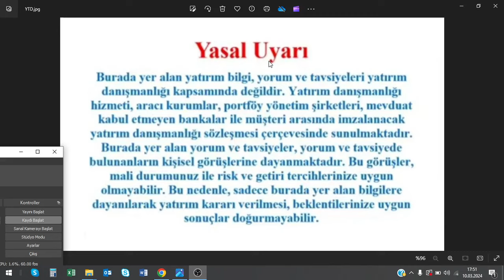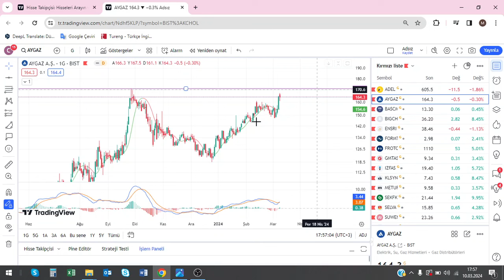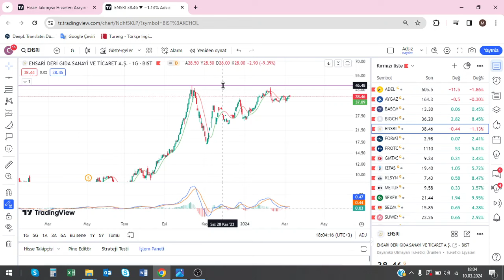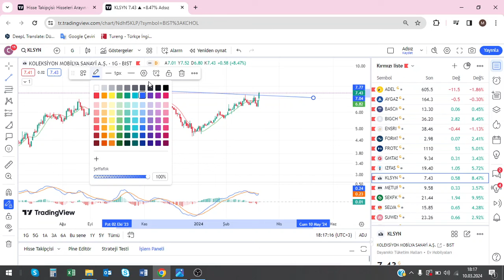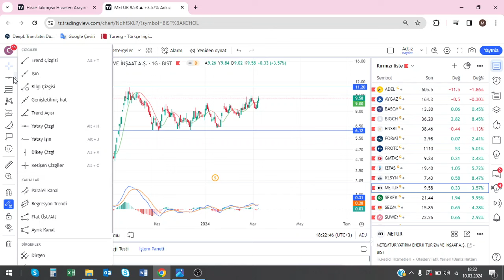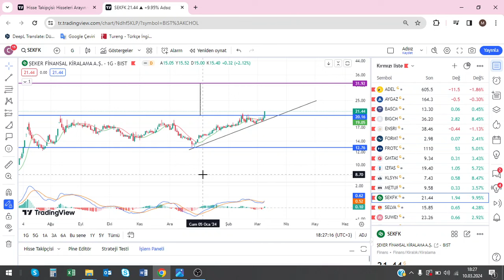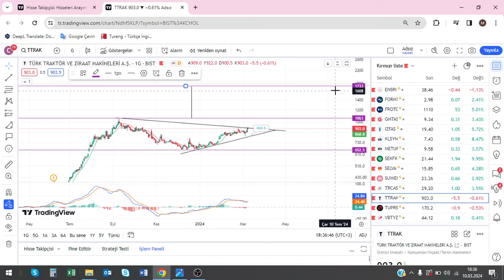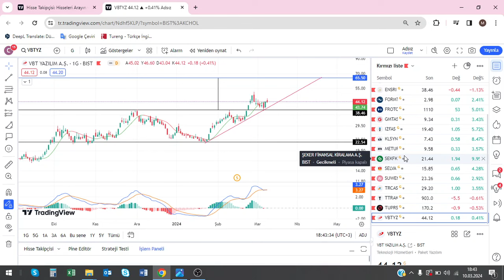BU HİSSELER GÜÇLÜ AL VERDİ! ADEL AYGAZ BIGCH FROTO SUWEN SELVA TTRAK TUPRS VBTYZ KLSYN ...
Merhaba değerli yatırımcılar! Bu videomuzda, Borsa İstanbul'da son günlerde dikkat çeken ve yükselebilecek potansiyele sahip olan bazı hisse senetlerini inceledik. 🔍

🚀 İçerik Başlıkları:
ADEL : ADEL KALEMCİLİK
AYGAZ : AYGAZ
BASCM : BAŞTAŞ BAŞKENT ÇİMENTO SANAYİ VE TİCARET A.Ş.
BIGCH : BİGCHEFS BÜYÜK ŞEFLER GIDA TURİZM TEKSTİL DANIŞMANLIK
ENSRI : ENSARİ DERİ GIDA SANAYİ VE TİCARET A.Ş.
FORMT : FORMET ÇELİK KAPI SANAYİ VE TİCARET A.Ş.
FROTO : FORD OTOSAN OTOMOTİV
GMTAS : GİMAT MAĞAZACILIK SANAYİ VE TİCARET
IZFAS : İZMİR FIRÇA SANAYİ VE TİCARET A.Ş.
KLSYN : KOLEKSİYON MOBİLYA SANAYİ A.Ş.
METUR : METEMTUR OTELCİLİK VE TURİZM İŞLETMELERİ A.Ş.
SEKFK : ŞEKER FİNANSAL KİRALAMA A.Ş.
SELVA : SELVA GIDA SANAYİ A.Ş.
SUWEN : SUWEN TEKSTİL
TRCAS : TURCAS PETROL
TTRAK : TÜRK TRAKTOR VE ZİRAAT MAKİNELERİ
TUPRS : TÜPRAŞ TÜRKİYE PETROL RAFİNERİ
VBTYZ : VBT YAZILIM A.Ş.

🔍 Detaylı Analiz ve Yorumlar:
Videomuzda, her bir hisse senedi için detaylı teknik analiz ve temel analiz yaparak yatırımcılara daha iyi bir perspektif sunmaya çalıştık. Bu hisselerle ilgili haberler ve sektörel gelişmeleri de ele aldık.